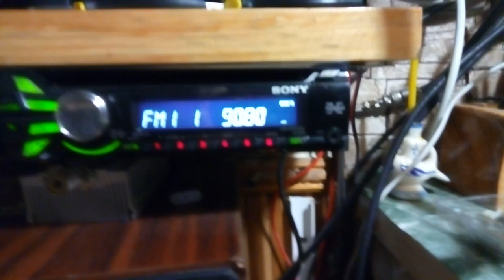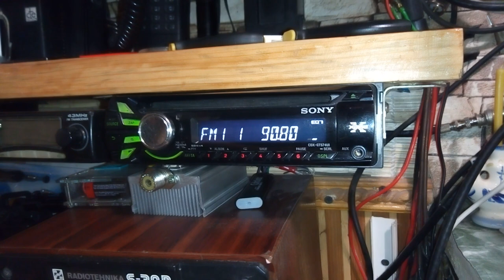Тропо на Крым